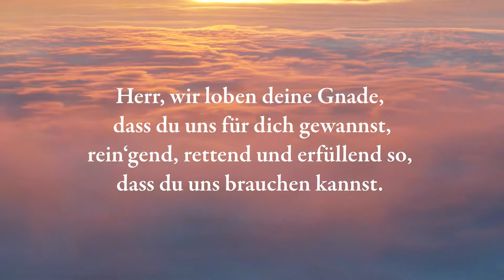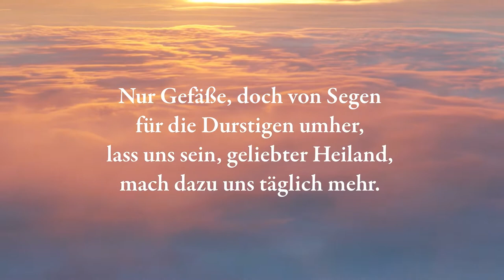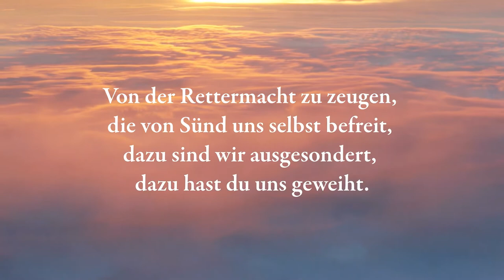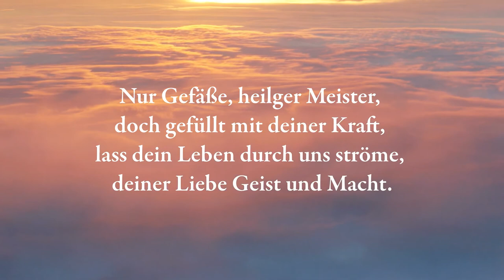Herr wir loben Deine Gnade (Nur Gefäße)